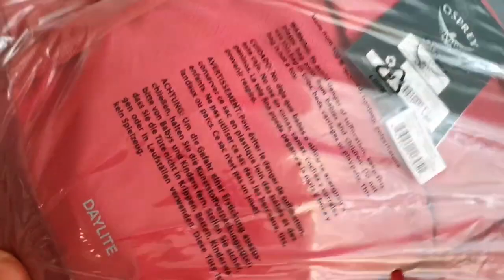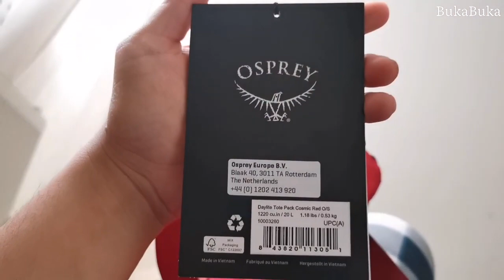Osprey Daylite Tote Pack 20L